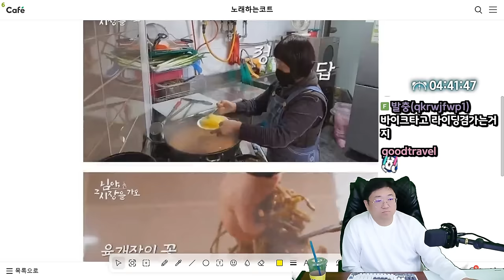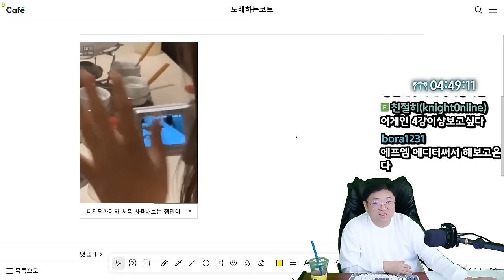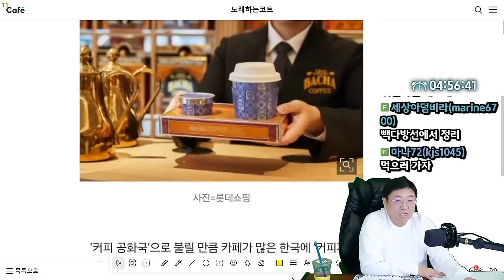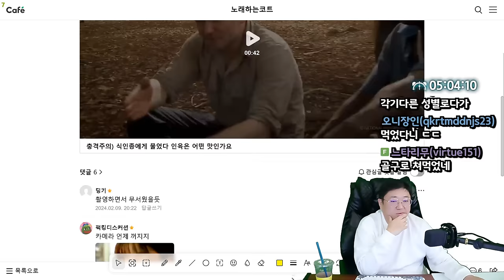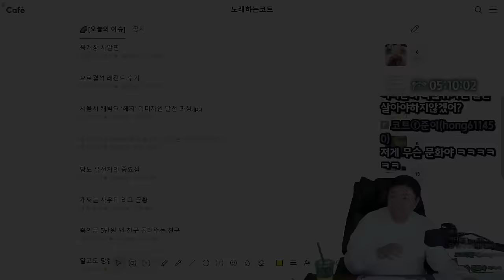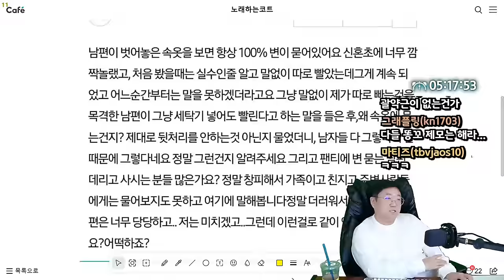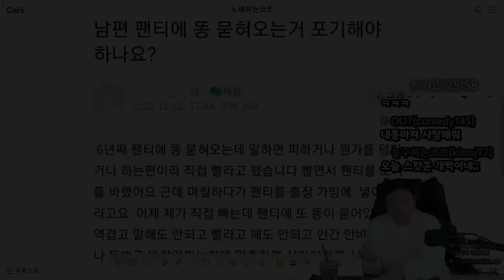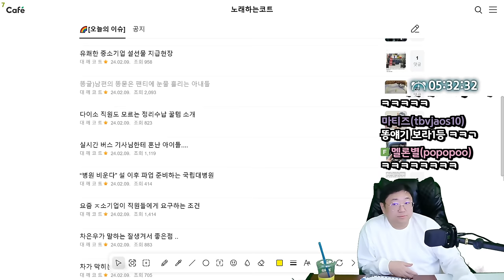남편의 똥묻은 팬티에 눈물 흘리는 아내들 (24.02.10-6)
0:00 시작
0:48 남자키 179 VS 189
3:35 이 멤버로 이번 월드컵 4강 이상 가능?
7:46 디지털 카메라 처음 사용해보는 잼민이
8:09 요즘 물가
9:46 보배드림 운전석 오픈남
11:35 자기 새끼를 죽여서 강아지를 만들었다는 사람
13:16 문어크기 ㄷㄷ
13:50 환상적인 소맥 비율
15:07 커피계의 에르메스 한국 출시
20:49 곧 드라마주연 데뷔하는 장원영 친언니
21:31 식인종에게 물었다 인육은 무슨 맛 인가요?
29:26 축의금 돌려달라는 친구
31:19 메이플랜드 근황 ㅋㅋ
32:48 [썸네일] 남편의 똥묻은 팬티에 눈물을 흘리는 아내들

[음원출처]